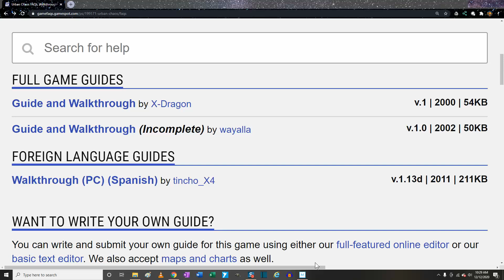Urban Chaos: Dreamcast: Review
Originally on PC (Windows) and PS1, this Sega Dreamcast video game is interesting to say the least.

Gameroom stuff:

Rack Mount Power Supplies:

LED lights:

Tiny extension cords:

Kinivo switchbox:

DualShock 4 Wireless Controller for PlayStation 4 - Glacier White

Gaming Chair:

Ottoman large: